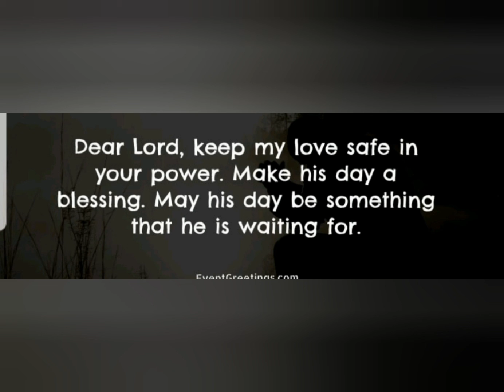Daily Bible verses and Prayer 7/11/21